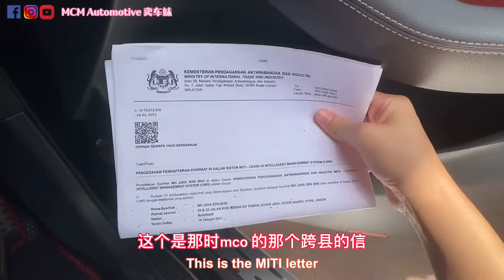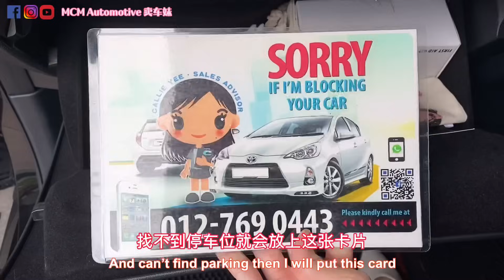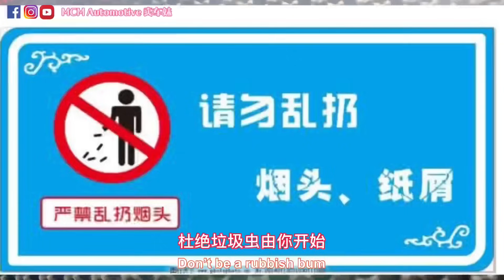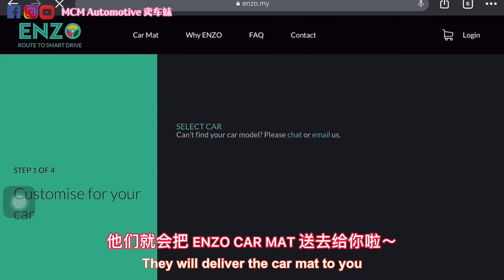女生的車真的很骯亂嗎？女汽車銷售員的車裡都有什麼東西？因為一隻狗我竟然換上ENZO CAR MAT？ENZO Car Mat Review (with ENG Sub)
Hi! My name is Callie,